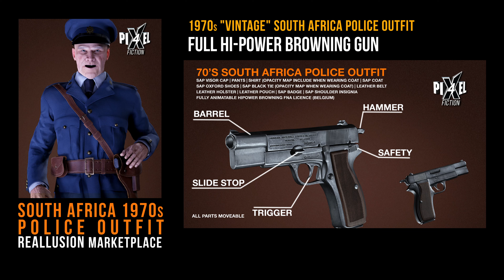1970s South Africa Police Outfit for Reallusion Character Creator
An emblematic figure of the apartheid years, the pack includes a complete uniform of a South African policeman during the 70s and 80s.

The set also includes a Belgian-licensed Hi-Power Browning semi-automatic pistol. Shirt, tie and pants have versions with an opacity map in case they are worn with the jacket.
The pack includes the following individual items:

1 Trousers (with opacity map)
1 collared shirt (with opacity map)
1 tie (with opacity map)
1 jacket with shoulder and collar insignia
1 Military-style belt
1 Leather holster with weapon
1 empty holster
1 leather pocket
1 pair of leather Oxford shoes
1 Visor cap
1 Browning HI-power pistol including 5 animatable parts (trigger, hammer, barrel, safety, slide stop), magazine and 9mm cartridge
1 independent shoulder badge
1 South African Police badge

Typical 70's South African Policemen outfit

Link To 70's South Africa Soweto Uprising Student Outfit